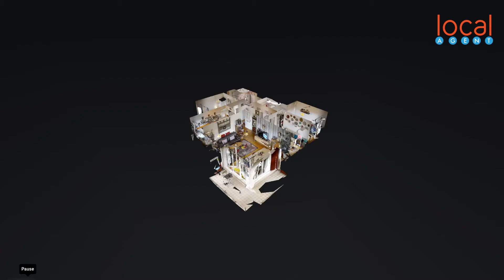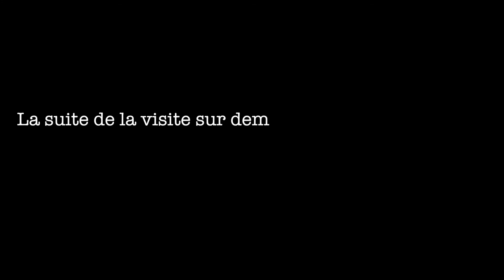⭐ Le plessis-Robinson | 92m2 | Terrasse | Résidence Kaufman 2009 | Local Agent Immobilier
✅ Local Agent vous invite à découvrir ce bien en vente au Plessis-Robinson : un appartement de 92m2 avec terrasse de 11m2 proche du tramway T6 de Clamart   ! Si vous recherchez à quitter Paris pour trouver plus de m2 ,un exterieur et 3 chambres , découvrez la visite virtuelle de ce bien et venez le visiter  !

Vous avez un projet immobilier ou un bien à vendre : Contactez nous

VENDEZ SANS STRESS  | COMMUNICATION 3.0 | SATISFACTION ⭐⭐⭐⭐⭐

Suivez nous aussi  sur :

sans oublier notre page Facebook de news immo sur Sceaux sur Local News Sceaux